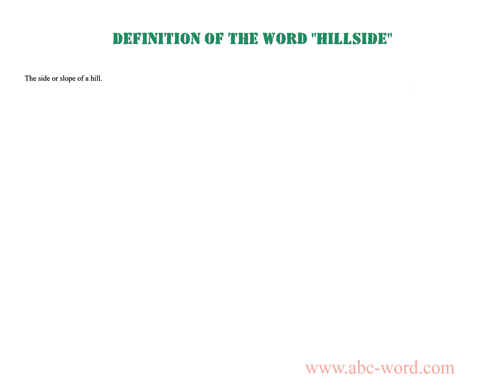Definition of the word "Hillside"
you will find full information about this word "hillside".
From the video you will learn the definition for the word hillside. The lexical meaning of the word hillside. What does the word hillside mean? And much, much more...